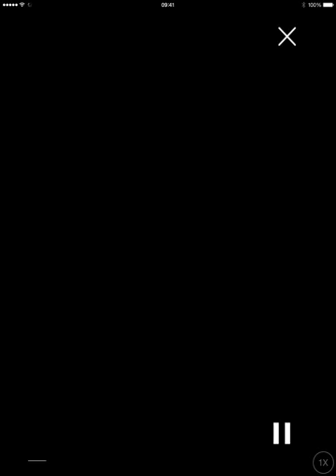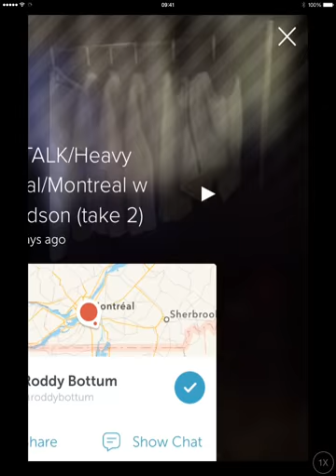Roddy Bottum Tour Talk with Jon Hudson @ Heavy Montreal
Part 2 from last night.